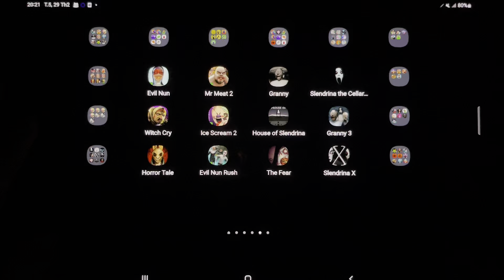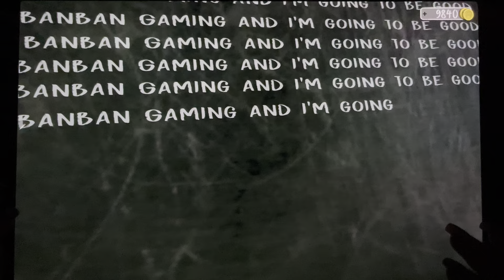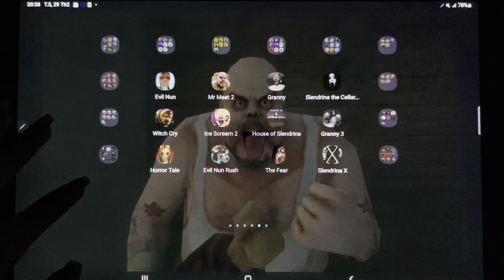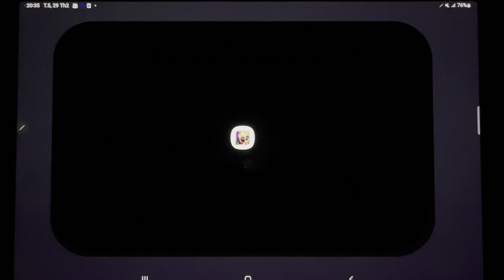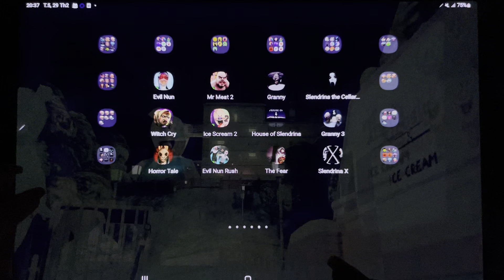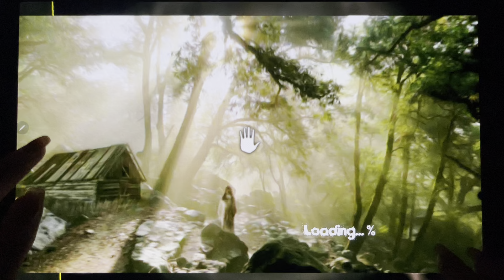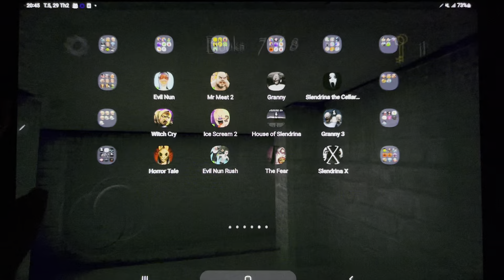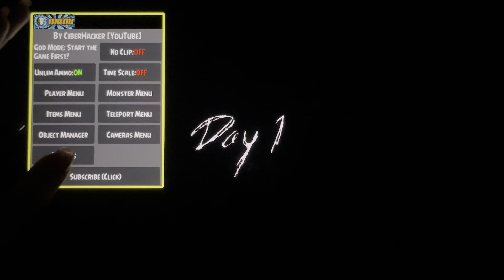Evil Nun, Ice Scream 2, Granny, Mr Meat 2, Witch Cry, Granny 3, Horror Tale, Slendrina X, The Fear